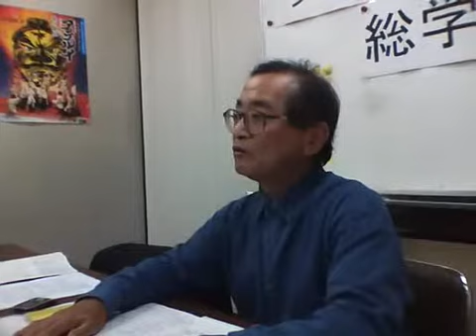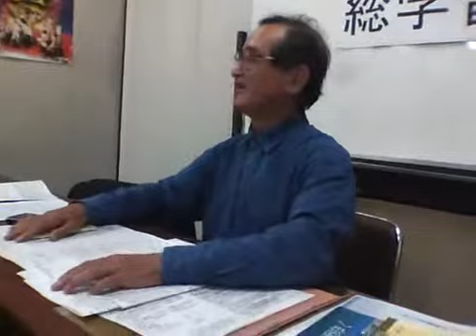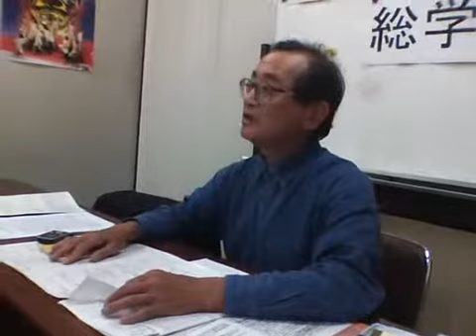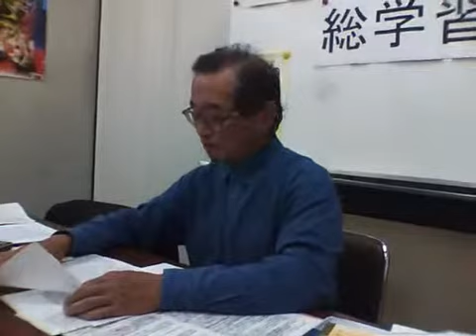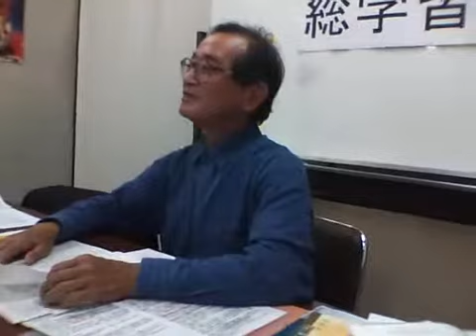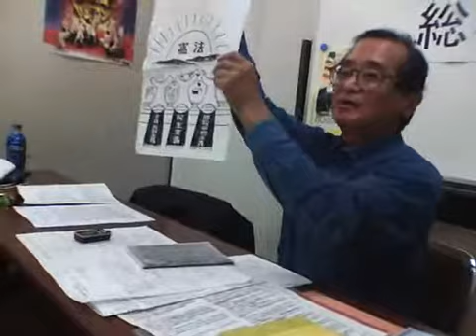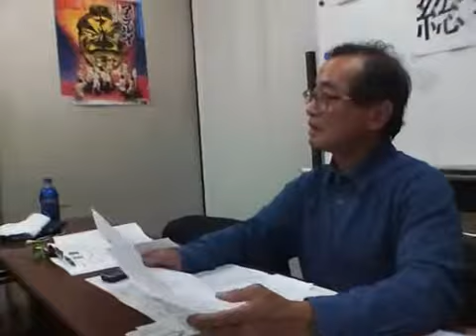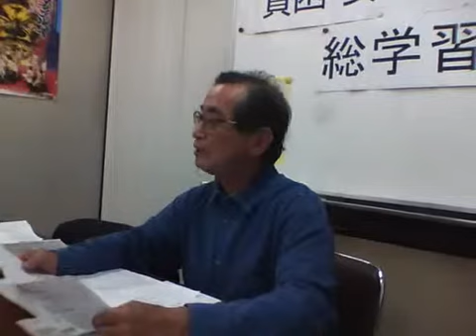十条の会（安保学習会）_201110_03_03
神奈川県学習協会　新谷先生
安保条約を、どう廃棄するのか